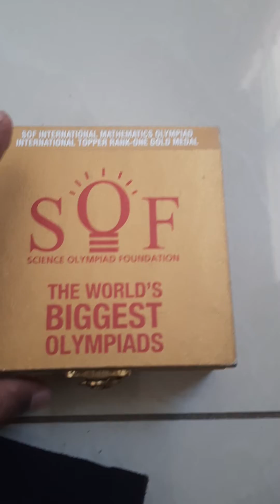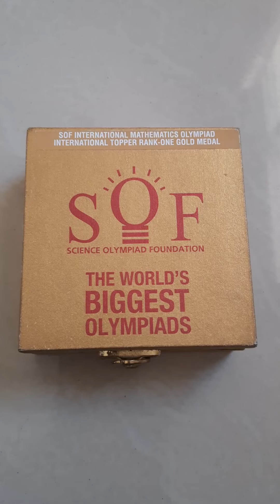My international rank 1 gold medal in maths olympiad